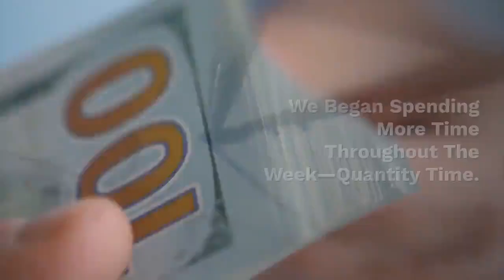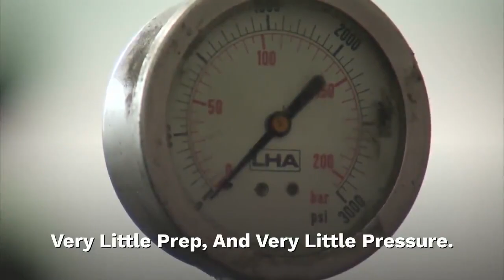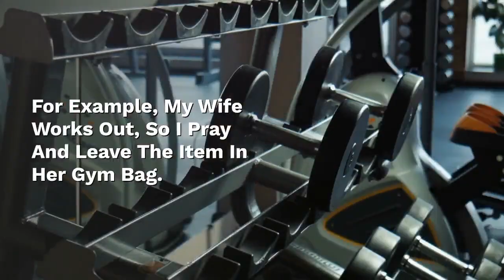Date Night foreplay the key to amazing dates with your wife